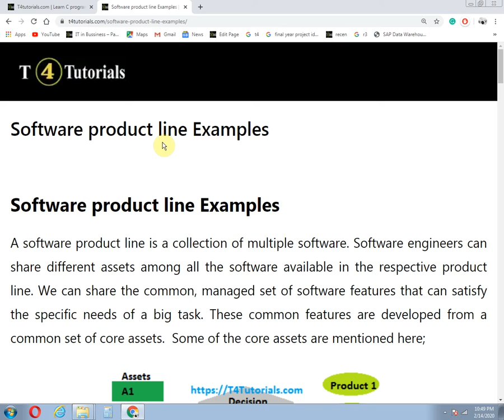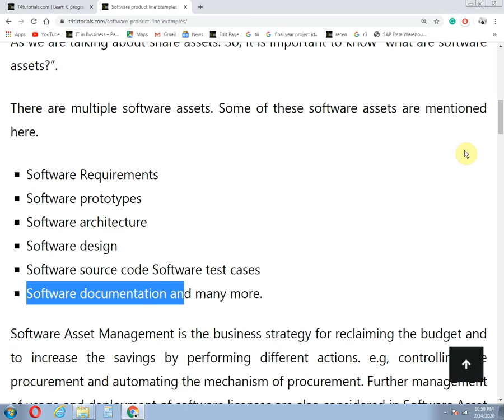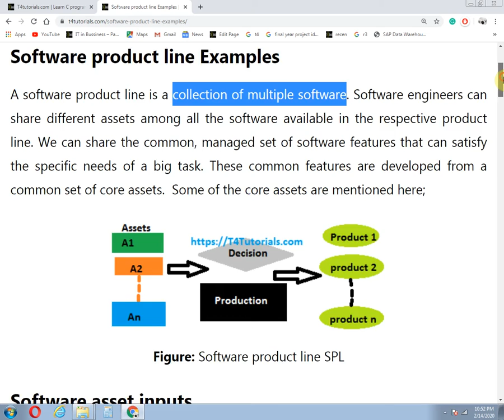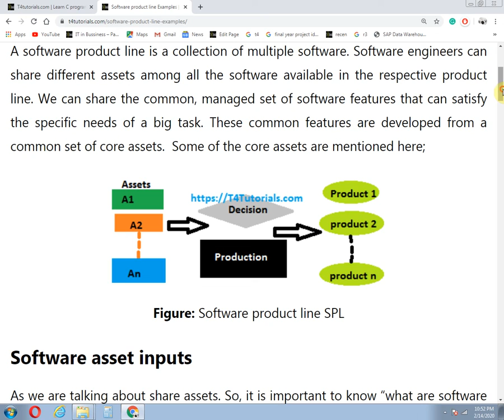Software product line Examples